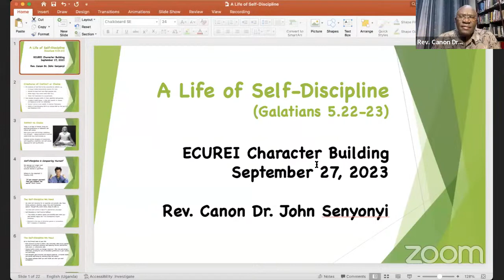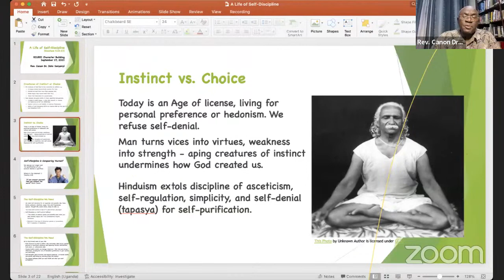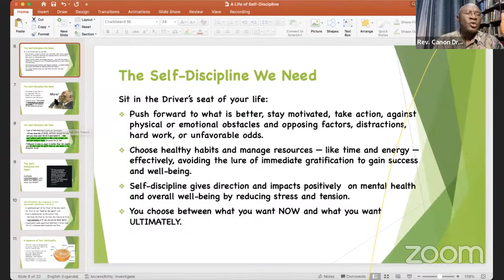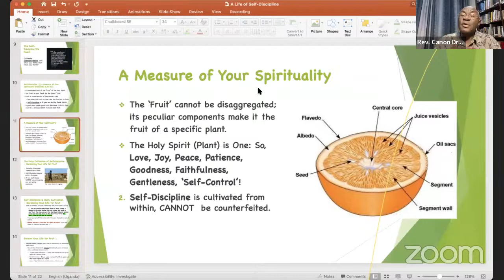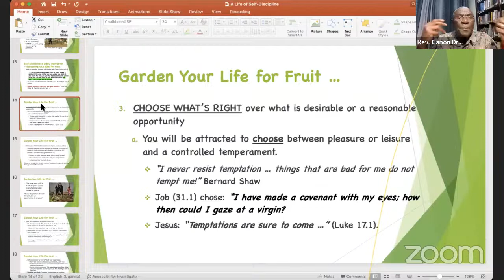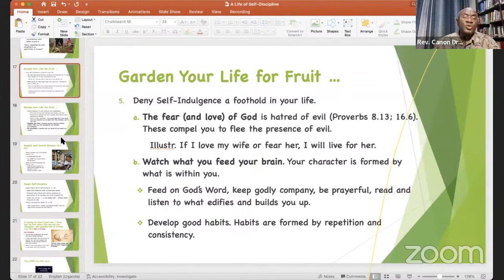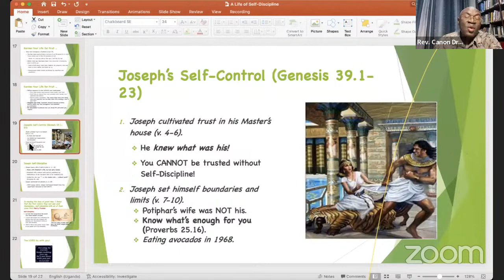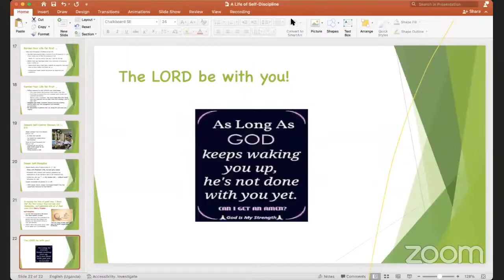ECUREI Character Building | A Life of Self-Discipline | Rev. Canon Dr. John Senyonyi | 27 Sept 2023